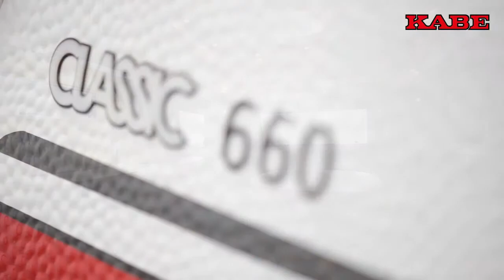KABE Classic 660 GDL